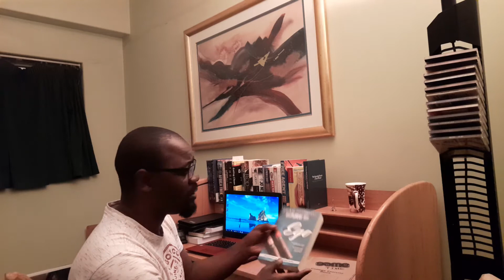HOW TO WRITE A BOOK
you start writing a book by writing and writing and writing until you get it right. tell your own stories first, record yourself if you can and give yourself time to write and learn from those who wrote books before you. howtowriteabook howtopublishabook ghostwriters books amazonbooks#